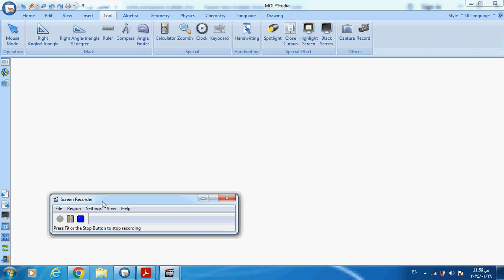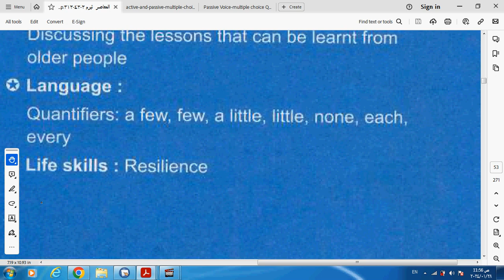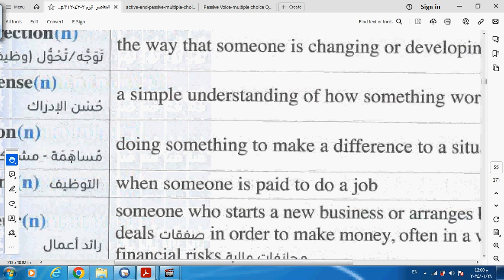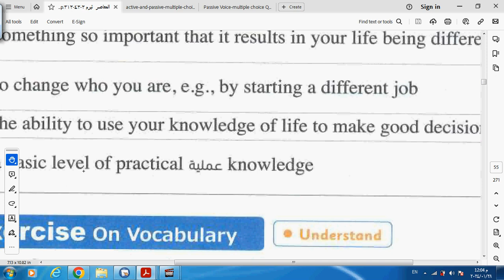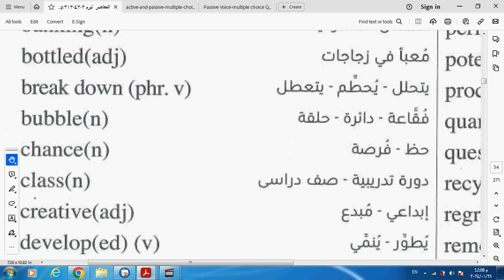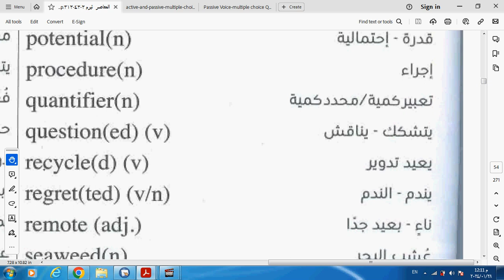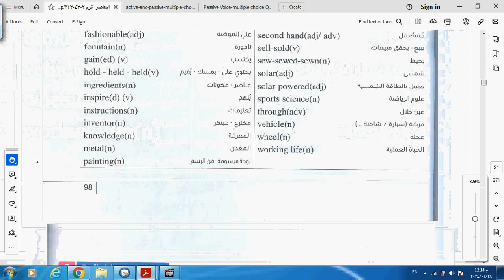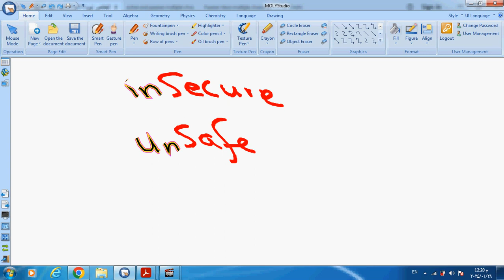3rd U 9 28=1=2024 بنات